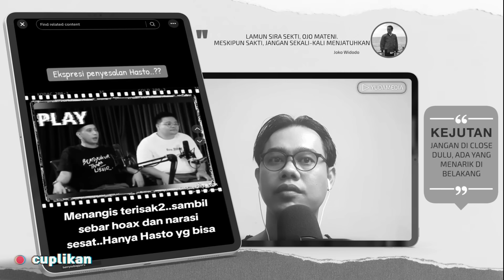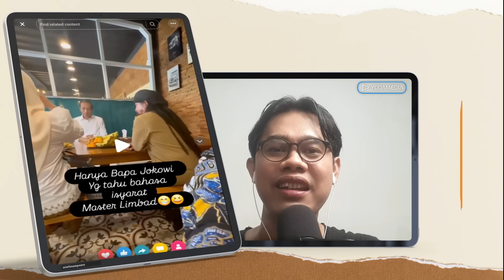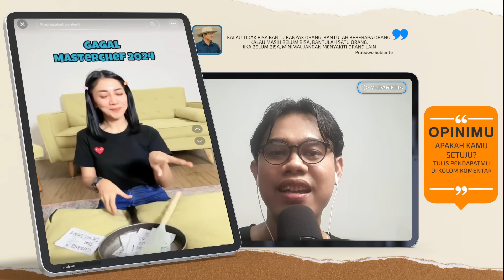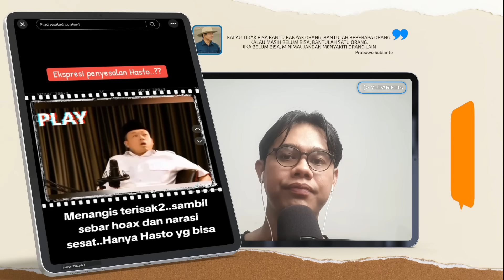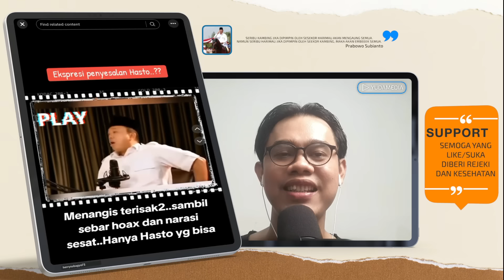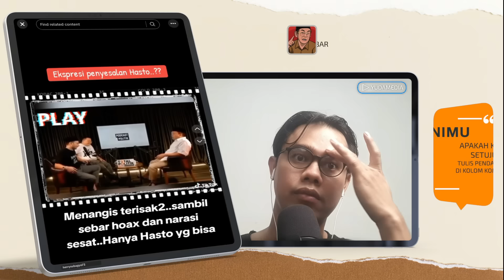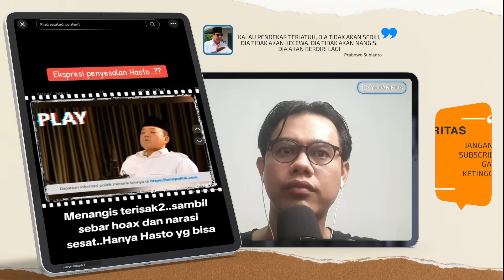HASTO PDIP BIKIN "GONJANG-GANJING" LAGI !! JOKOWI PRABOWO DICATUT, TANDA GENDERANG PERANG DITABUH?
- HASTO SEBUT PRABOWO PROMOKAN LUTHFI REQUEST DARI JOKOWI

- JOKOWI DUKUNG RIDWAN KAMIL

- GORENG ISU SERANG LAWAN

- HASTO MENYESAL JOKOWI TINGGALKAN PDIP